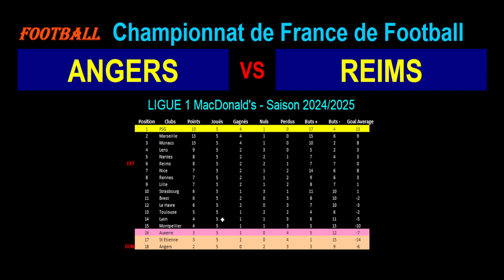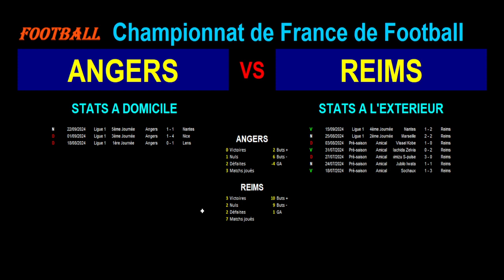ANGERS - REIMS : 6ème journée de Ligue 1 - Stats, infos, pronos - Football saison 2024-2025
Je vous présente le match de football du 29/09/2024 et de la 6ème journée du championnat de France de Ligue 1 de 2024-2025 : Angers contre Reims.